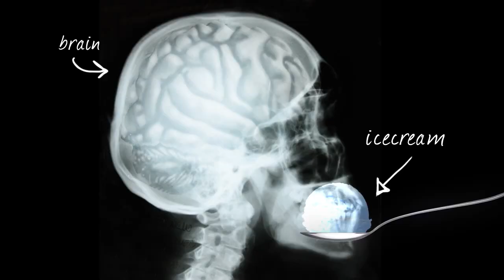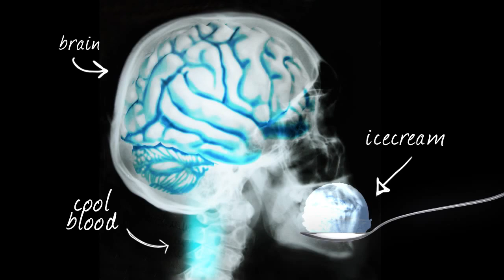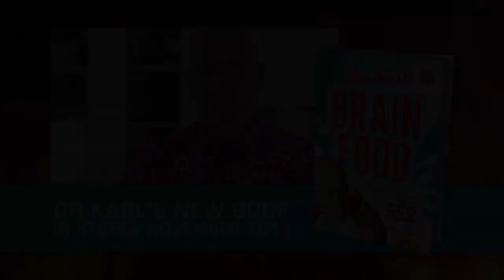Dr Karl Ice-cream Headaches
In this episode, MasterGeeks Dr Karl Kruszelnicki and Marion Grasby look at ice-cream headaches.